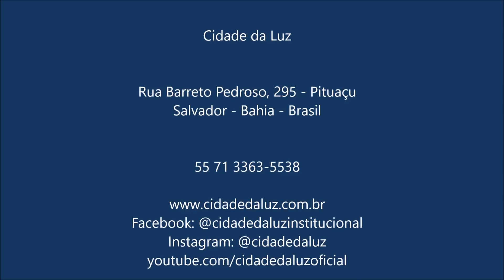Palestra: É possível alegria e felicidade na pandemia - José Medrado 22/09/2020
AJUDE A CIDADE DA LUZ

CONTRIBUA COM QUANTO PUDER, ESCOLHA UMA DAS CONTAS BANCÁRIAS DA INSTITUIÇÃO.

BANCO DO BRASIL: 001
AG: 2976-9
C/C: 50714-8

BRADESCO: 237
AG: 3673-0
C/C: 51760-7

CAIXA ECONÔMICA
AG:4798
OP:003
C/C: 346-3

CENTRO ESPÍRITA CAVALEIROS DA LUZ. (CNPJ: 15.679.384/0001-98)